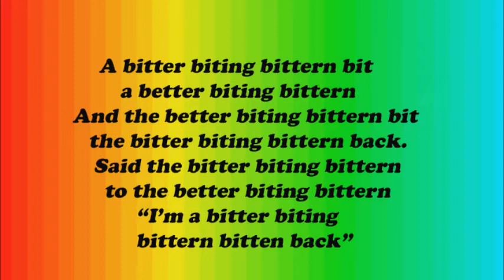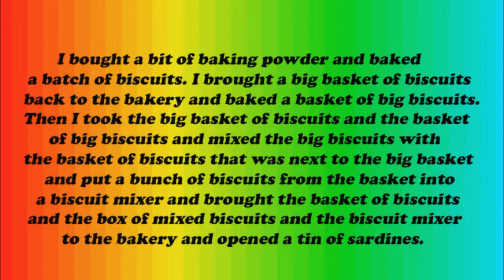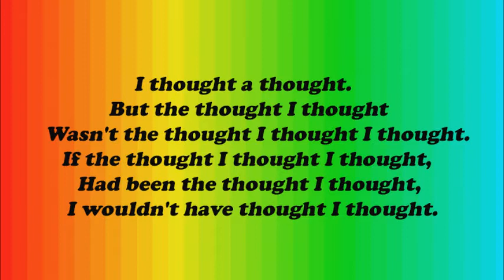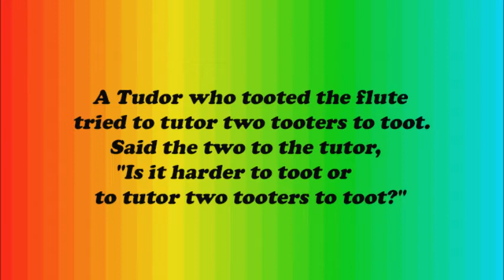Hardest Tongue Twisters!!! English tongue twister CHALLENGE!!!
Challenging tongue twisters
Try to pronounce as fast as you can!!!
pronunciation practice